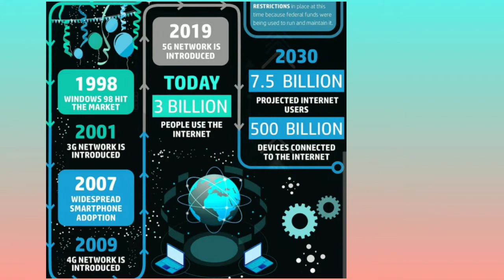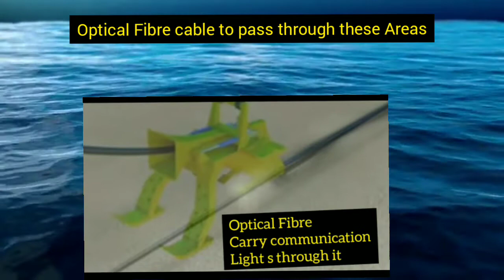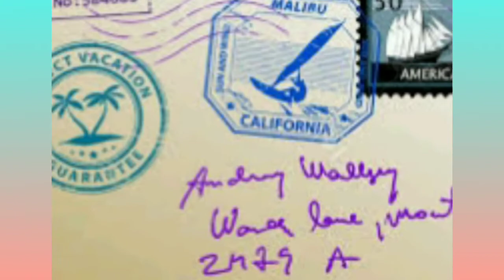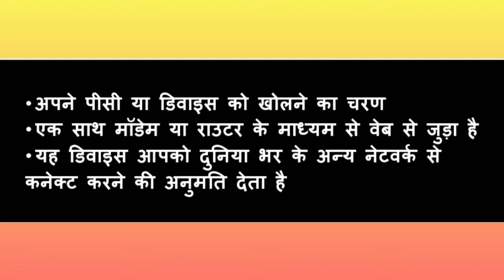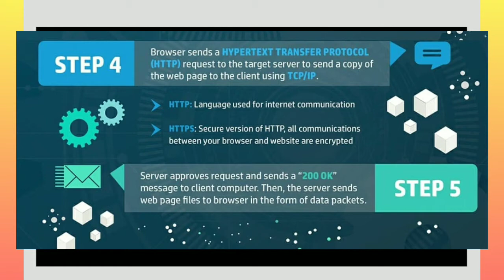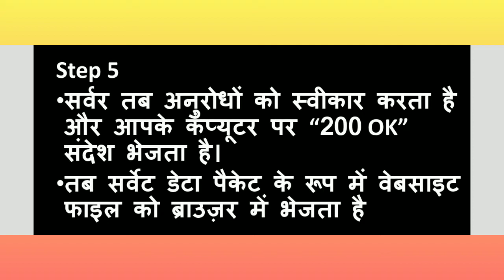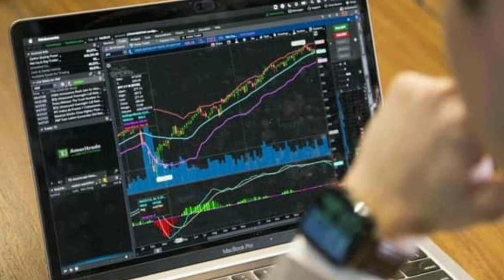Interesting facts 2022 of Internet How works for you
Interesting facts 2022 of Internet| How works for you internet, data center, routing Have you ever thought about how you get emails or any other information, from any corner of the world, within a blink of an eye? This has been made possible by a network of cables, which are laid under the ground and below the ocean. The optical fibre cables , which carry most of the world’s data are though expensive but works nice and back bone off modern internet communication in whole countries. They are also used in medical equipment. Let’s learn how optical fiber cables work, and how they have revolutionized the world around us.
Be a Learn Engineering supporter or contributor : for the people across world.
Noida, Greater Noida , Ghaziabad, NCR Delhi,Bihar, Maharashtra, Gujarat, Rajsthan, India,Asia,USA